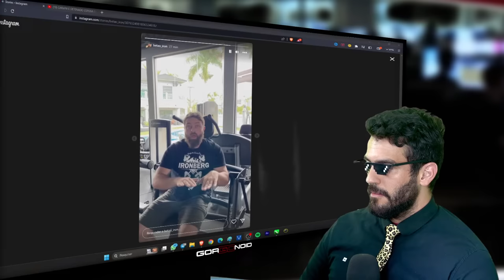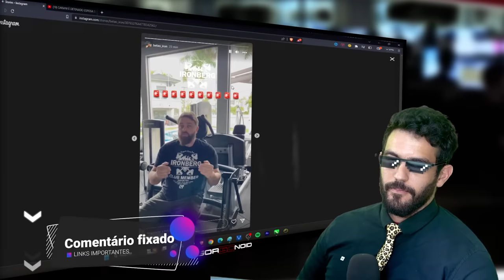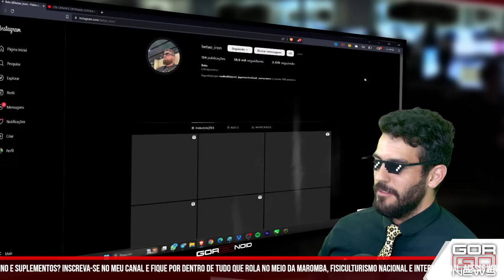BETÃO SE PRONUNCIA APÓS ACUSAÇÕES DO RENATO CARIANI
Betão da Ironberg se pronuncia sobre as falas do Renato Cariani em primeira mão e Gorgonoid comenta. A esposa do William Martins também saiu em defesa do seu esposo. Vamos analisar os fatos com coerência.

Whey direto de fábrica e com MENOR PREÇO do mercado:
↑ Growth Supplements ↑

Manipulados com o MENOR PREÇO do mercado e de confiança:
↑ Oficial Farma ↑

Roupas de TREINO e casuais direto de fábrica:
 ↑ Mith ↑

00:00 - Introdução Gorgonoid
01:27 - Resposta do Betão as provocações do Cariani
03:18 - Betão comenta sobre os 79 atletas que foram proibidos de treinar na Ironberg
05:40 - Betão diz que vai mudar a história do fisiculturismo nacional
08:00 - Esposa do William Martins fez stories chando o Cariani de mentiroso